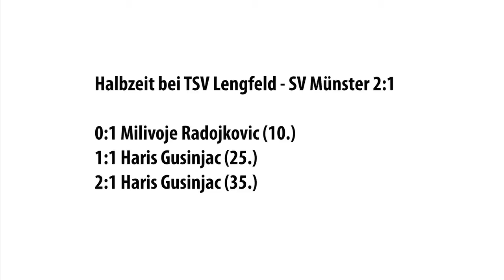Höhepunkte 2. Halbzeit TSV Lengfeld - SV Münster (KOL Dieburg/Odenwald)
Höhepunkte der 2. Halbzeit des Spiels der Kreisoberliga Dieburg/Odenwald zwischen dem TSV Lengfeld und dem SV Münster (3:2).